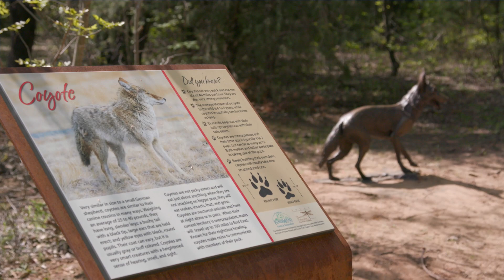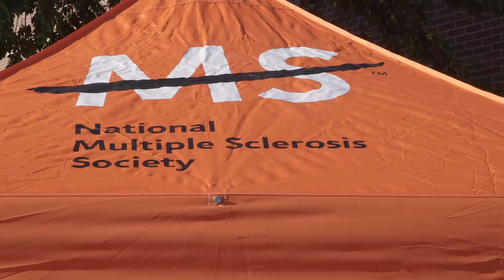National Parks and Recreation Month 2020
Happy National Parks and Recreation Month! Celebrate this month by exploring everything Flower Mound has to offer, including scenic trails, parks and playgrounds, sporting events, wildlife, and so much more.